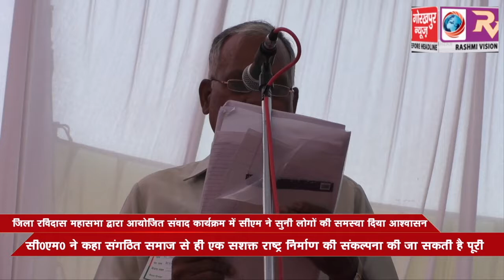जिला रविदास महासभा द्वारा आयोजित संवाद कार्यक्रम में सीएम योगी आदित्यनाथ ने सुनी लोगों की समस्या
जिला रविदास महासभा द्वारा आयोजित संवाद कार्यक्रम में सीएम योगी आदित्यनाथ ने सुनी लोगों की समस्या दिया आश्वासन सीएम ने कहा संगठित समाज से ही एक सशक्त राष्ट्र निर्माण की संकल्पना की जा सकती है पूरी